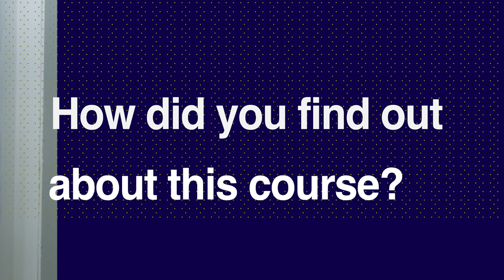Building Surveying at DkIT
Building Surveying at Dundalk Institute of Technology, with student Gary Mohan (Monaghan GAA).